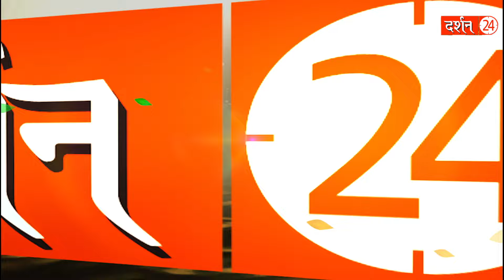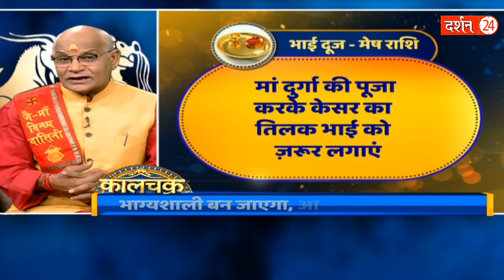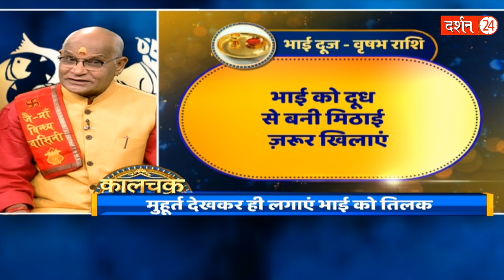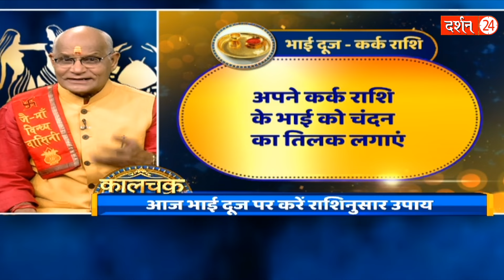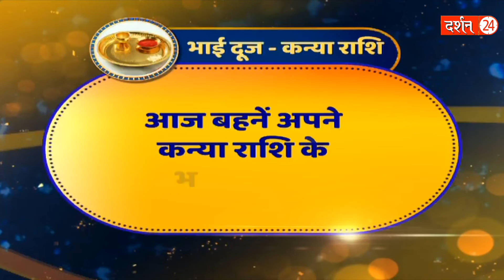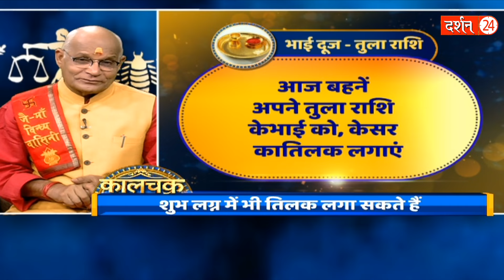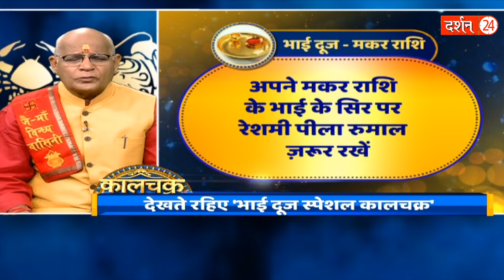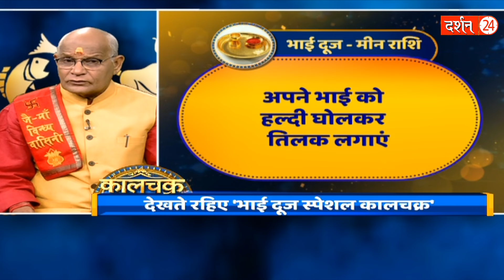राशिअनुसार भाई दूज पर करे ये महाउपाय ! | Pandit Suresh Pandey | Darshan24